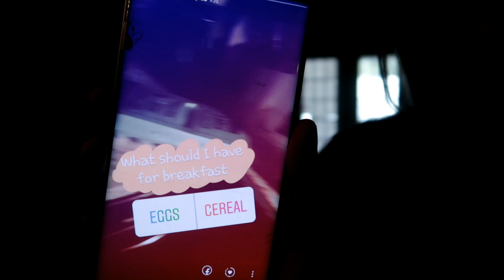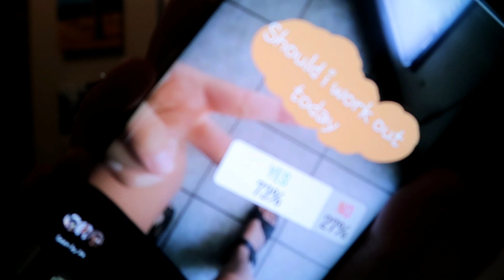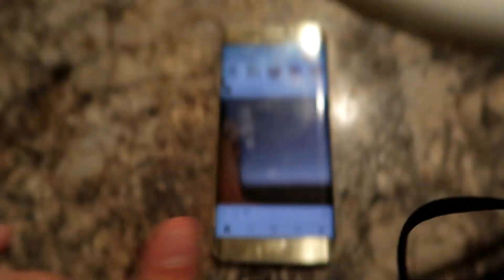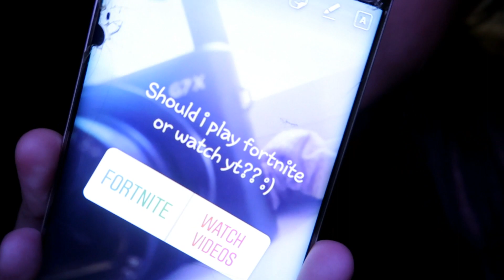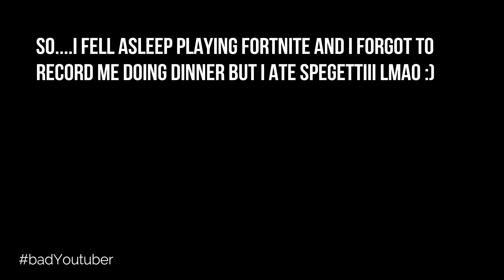MY INSTAGRAM FOLLOWERS CONTROL MY DAY !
F A Q
NAME: Autumn Salazar
AGE: 15
LOCATION: Texas
CAMERA:  Canon G7X Mark II